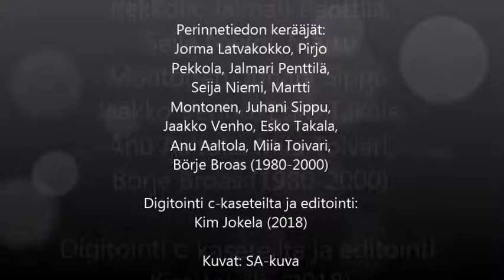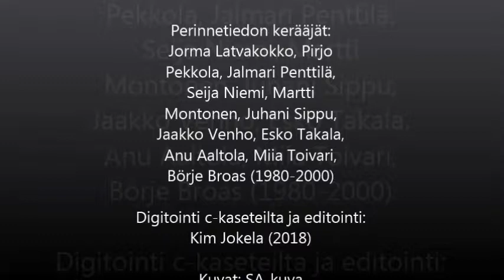Åke Björklund, sotaveteraani, JR 11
Kuvitus: SA-kuvat

Åke Björklund:
Jatkosota JR 11